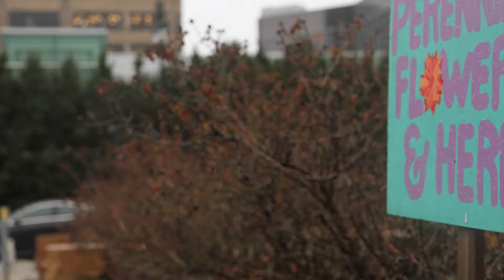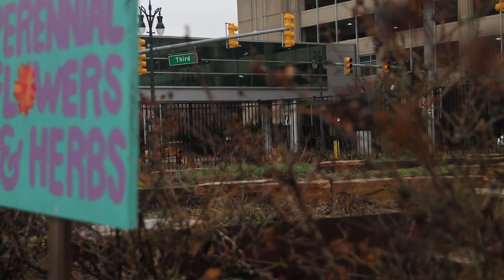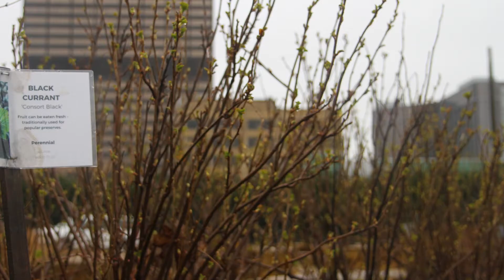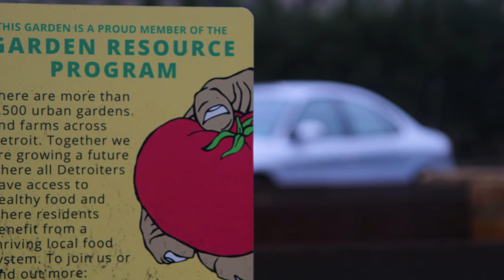Growing City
A short film created by Jason Bombaci for CIN 265, Winter 2017.